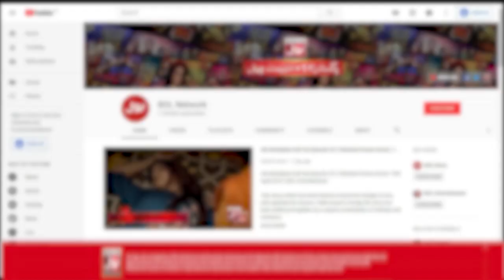Hamari Society Kisi Haal Mein Khush Nahi | The Insta Show With Mathira | BOL Entertainment